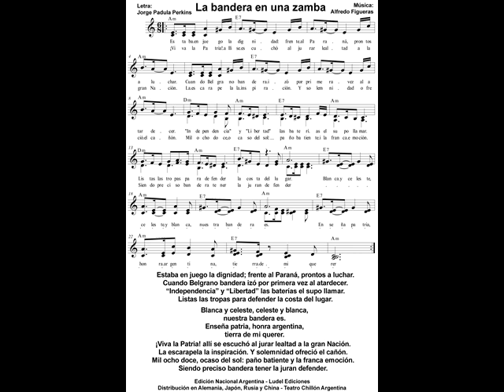La Bandera en una Zamba canta Kchamat Lazlo Canción de Padula Perkins Alfredo Figueras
La bandera en una zamba

Estaba en juego la dignidad; frente al Paraná, prontos a luchar.
Cuando Belgrano bandera izó por primera vez al atardecer.
“Independencia” y “Libertad” las baterías el supo llamar.
Listas las tropas para defender la costa del lugar.

Blanca y celeste, celeste y blanca,
nuestra bandera es.
Enseña patria, honra argentina,
tierra de mi querer.

¡Viva la Patria! allí se escuchó al jurar lealtad a la gran Nación.
La escarapela la inspiración. Y solemnidad ofreció el cañón.
Mil ocho doce, ocaso del sol: paño batiente y la franca emoción.
Siendo preciso bandera tener la juran defender.